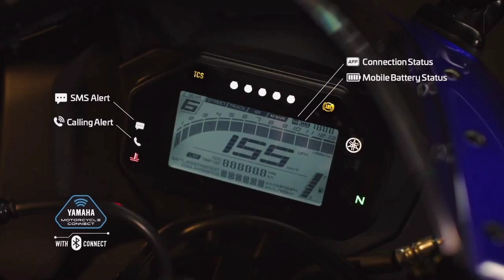R15v4 launched officially in India 🔥 155cc engine | R15M launched officially in India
r15v4 and r15m officially launched in India 🔥🤩